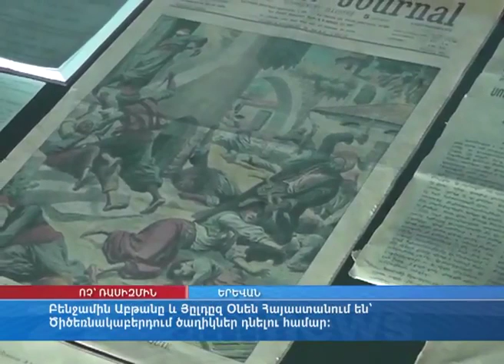International delegation commemorates the Armenian Genocide in Yerevan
DurDe (Say no to Racism and Nationalism) - EGAM (European Grassroot Anti-Racist Movement) and UGAB (Armenian General Benevolent Union (AGBU) Europe chapter) visited Armenia after commemorating the Armenian Genocide in Istanbul on April 24, 2013.
This segment was prepared by ArmNews TV Company